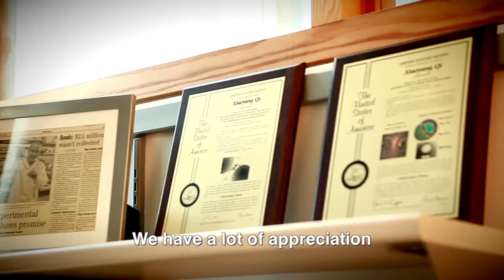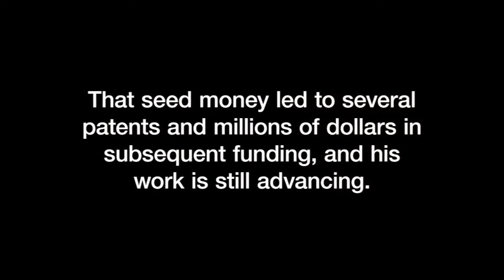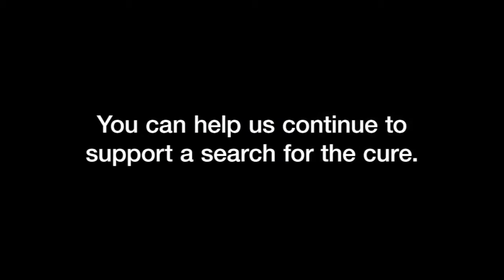CancerFree KIDS - Pediatric Cancer Research - Promotional Video 2012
This video explains the history and the mission of CancerFree KIDS, a charity dedicated to funding pediatric cancer research in the search for a cure. Listen to the stories of families, survivors, and scientists as they discuss the successful work that has been done, and the continued efforts that are still needed in order to find a cure for cancer. to learn more about how you can help!